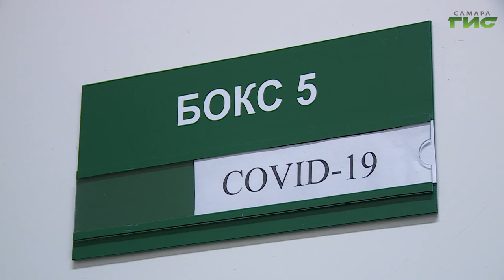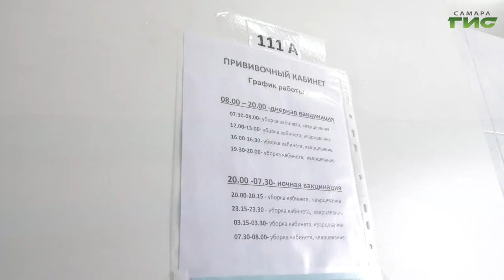"Кодекс этики" / "Звоните доктору" от 11.08.2022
Зачем доктору сертификат и нужно ли пациенту об этом знать? Какова ответственность за врачебную ошибку? Где заканчивается врачебная тайна и начинается юридическая безграмотность? Ликбез для пациентов в программе "Звоните доктору". В студии вице-президент Самарской областной Ассоциации врачей Лидия Бальзамова.